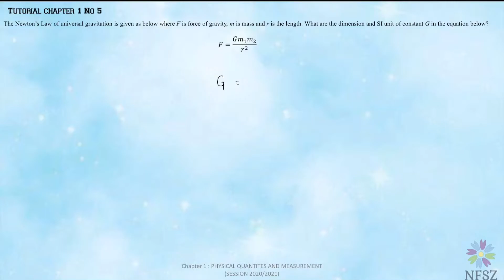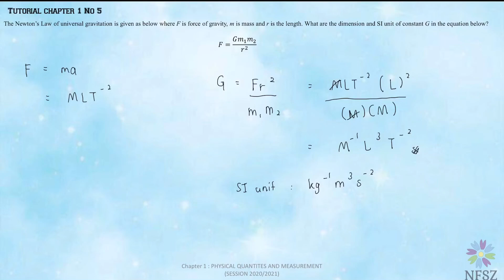Chapter 1 Tutorial No 5 SP015 KMS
This is a video explanation on tutorial chapter 1 Physical Quantities and Measurements. Specially for students of SP015 Kolej Matrikulasi Selangor batch 20/21.